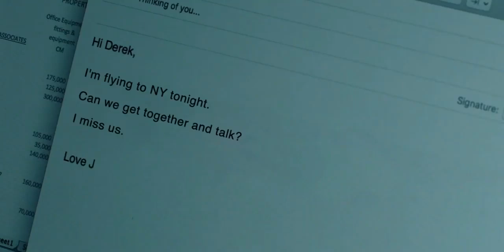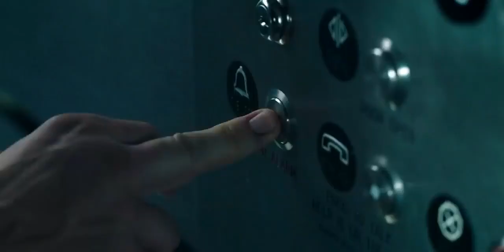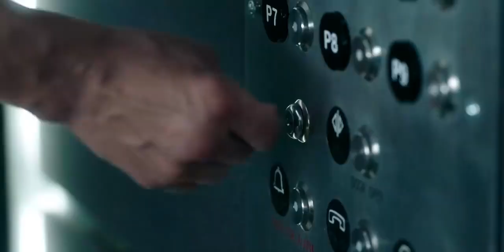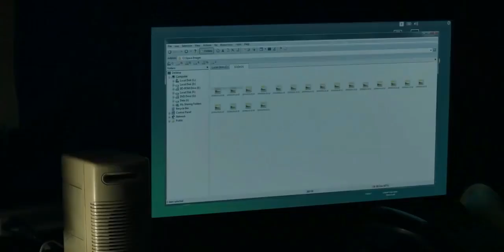Down 2019 Thriller Mystery Hollywood Movie Explained In Hindi